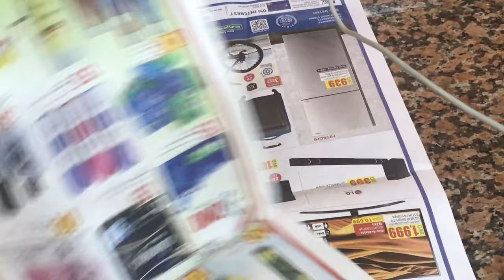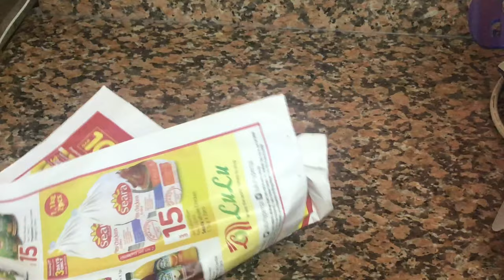School Preparations After Weekend | Bread Pizza | Kids Lunchbox Recipe | Shoes Cleaning ideas